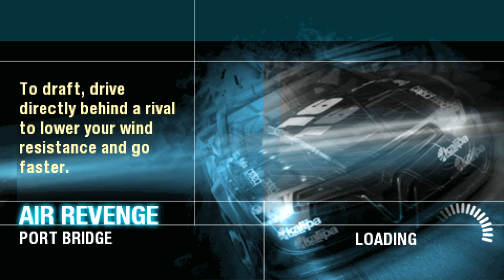Split/Second PSP - Playthrough - Part 6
Here is Part 6 of my playthrough of Split Second on the PSP (Emulator, of course.) Enjoy!